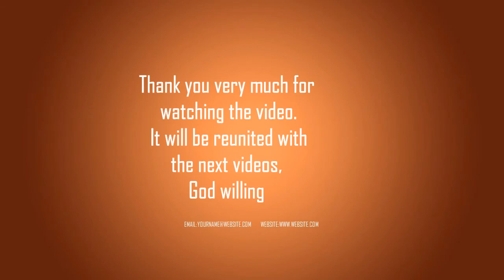Most Beautifull Video | A Vlog of Darbar Baba Bulleh Shah | imran mustafai vlog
aslam o alecom
Hazrat Syed Muhammad Abdullah Qadri Shatari
Known as Bulleh Shah

سید عبداللہ شاہ قادری [1] (پنجابی: سید عبداللہ شاہ قادری) ، جو بلھے شاہ (بلے شاہ) کے نام سے مشہور ہیں ، ایک مغل دور کے پنجابی اسلامی فلسفی اور صوفی شاعر تھے۔ ان کے پہلے روحانی استاذ شاہ عنایت قادری تھے جو لاہور کے ایک صوفی مرشد تھے۔
ویکیپیڈیا سے لی گئی معلومات۔
dosto  ye ak achaah channel ha maen ap buhat khubsurt video dekhny ko melyen ghiy  I would like to get the best video to see you
You will find beautiful videos for you
You must definitely see

imran mustafai vlog